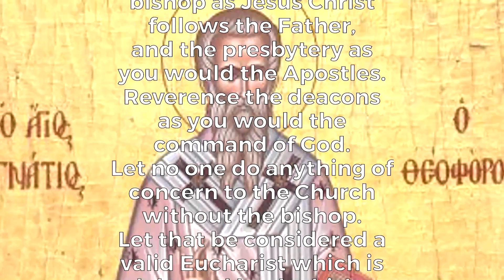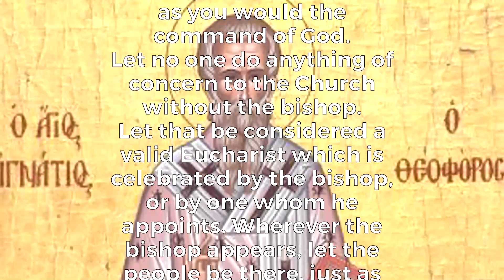PROOF THAT JESUS CHRIST FOUNDED THE CATHOLIC CHURCH